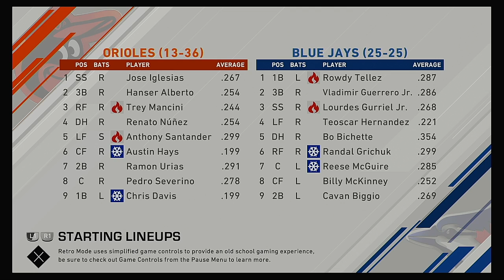MLB 2020 Season 5 21 2020 Baltimore Orioles @ Toronto Blue Jays